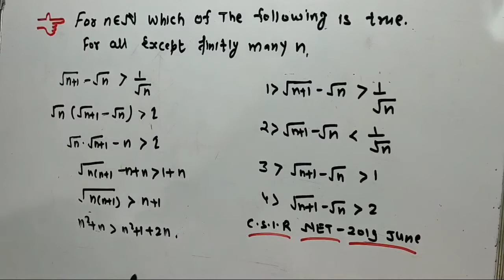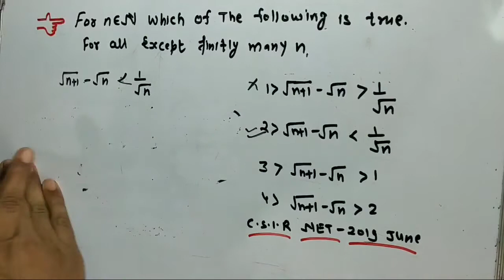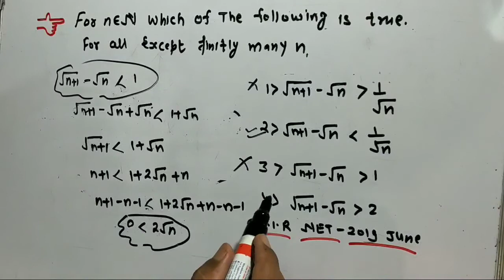Real Analysis CSIR-NET-June-2019 Sequence ( Part-B)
Real Analysis CSIR-NET-June-2019 Sequence ( Part-B),csir net mathematics June 2019- real analysis, (Part-B),Real Analysis CSIR-NET-June-2019 Sequence